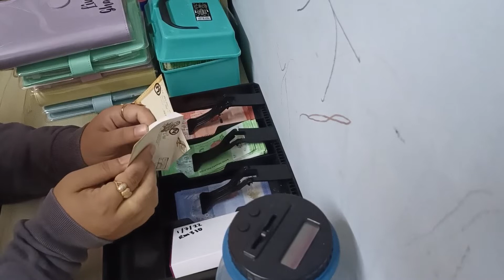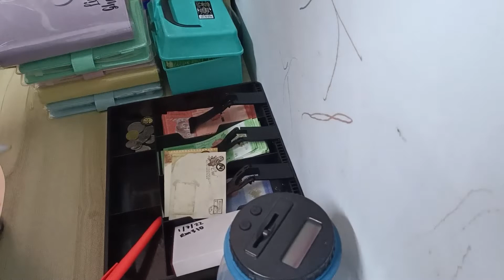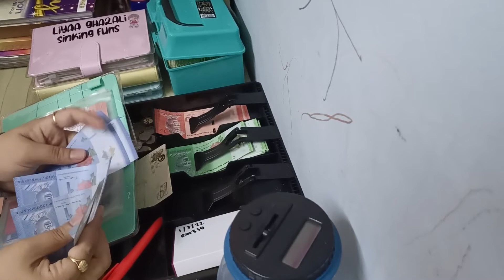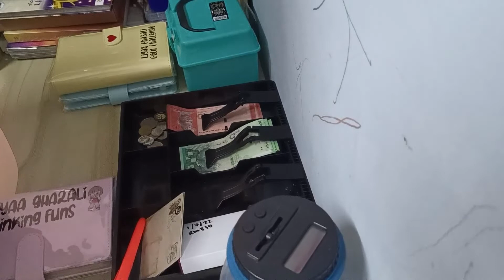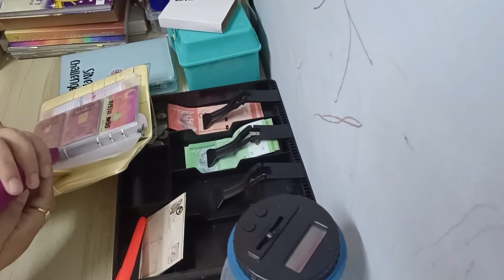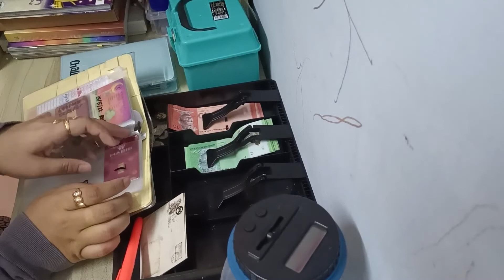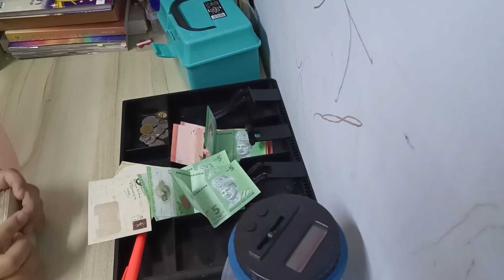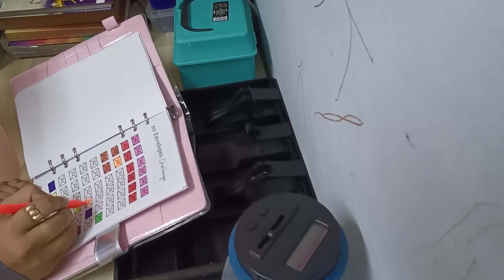MALAYSIA CASH STUFFING: KONGSI ILMU DOA ORANG TERANAYA DAN CASH STUFFING MINGGU AKHIR JUNE 2022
hye.. vide kali ini selain berkongsi mengenai cash stuffing, suka untuk saya kongsikan ilmu mengenai hak orang jangan buat main iaitu harta dan maruah orang.. allah tidak akan mengampuni orang yang menanaya orang lain melainkan orang yg dianaya itu mengampuni kamu.. dan orang teranaya ini kelebihan dia doa dia tiada hijab andtara langit dan bumi..saya ada pengalaman ini dan saya sangat yakin dengan janji allah ini..